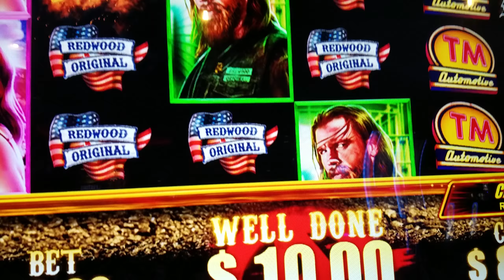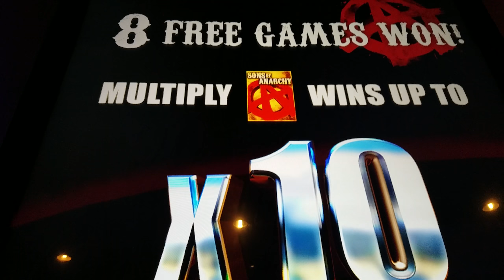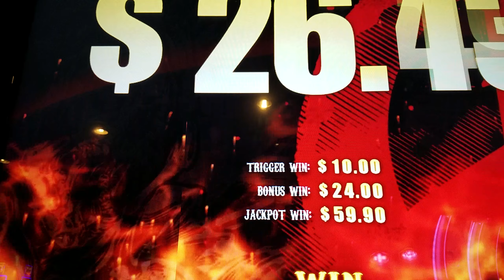Sons of Anarchy SLOT BONUS(1)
Vegas Fremont street